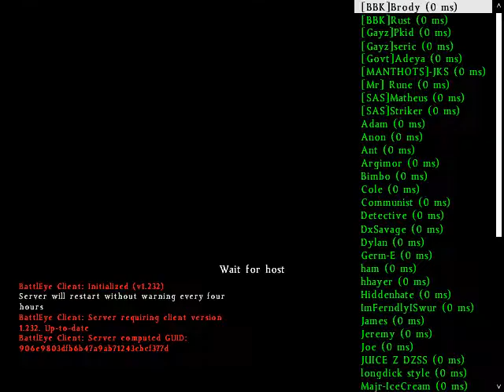DayZ part 1